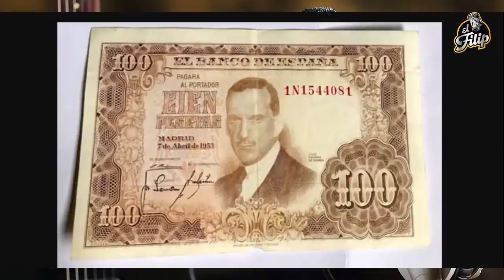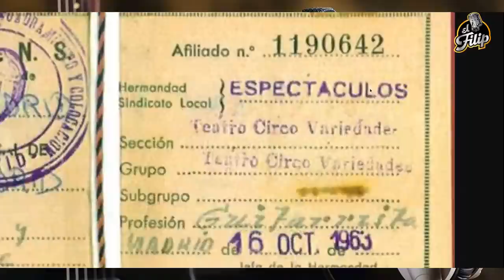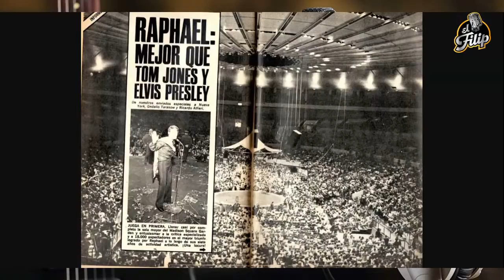RAPHAEL EL INMORTAL